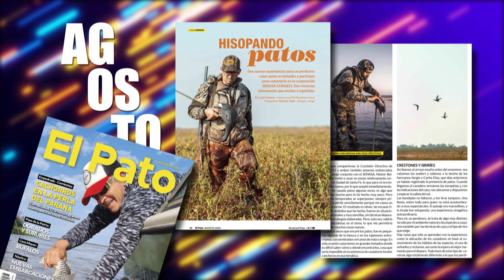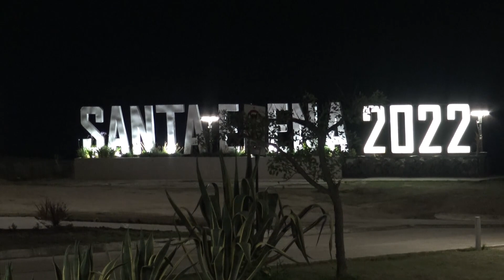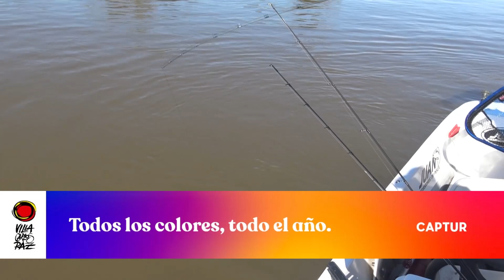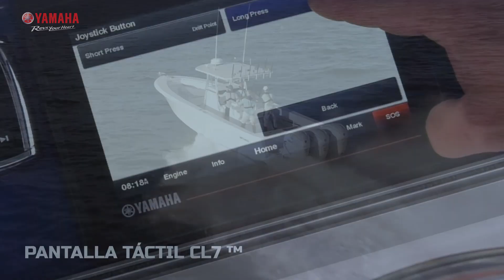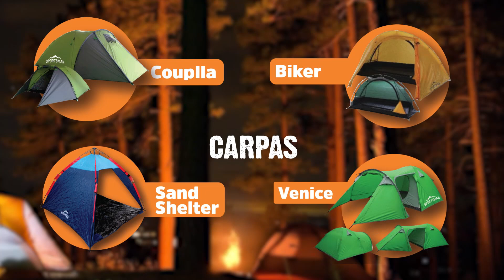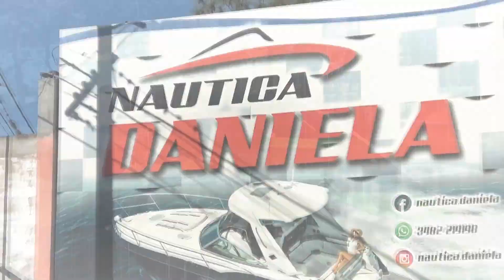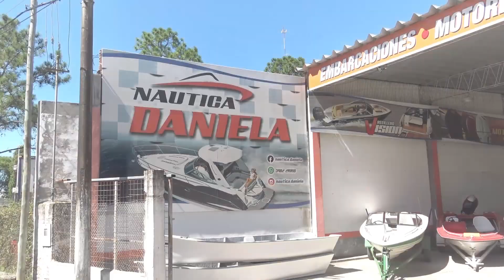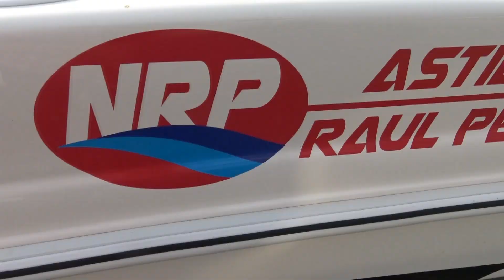PESCAMOS DORADOS EN SANTA ELENA y mostramos las bellezas de Empedrado - EL PATO TV 1048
Viajamos hasta Santa Elena para disfrutar dela pesca de lindos dorados, y también conoceremos la bellezas naturales de Empedrado, en la provincia de Corrientes.